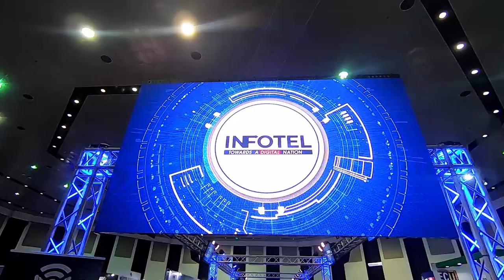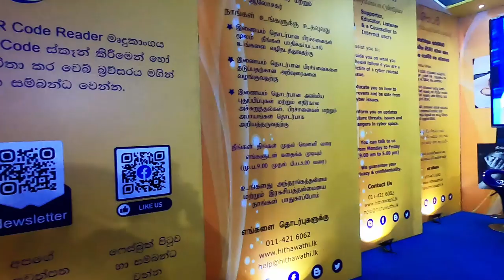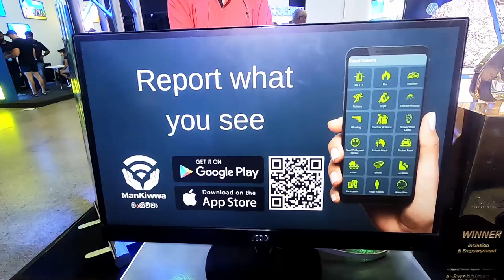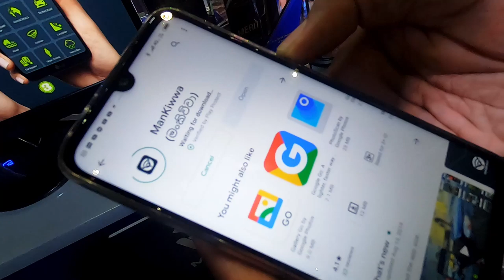Infotel 2019 Quick Recap - pcguidelk meetup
අපිත් infotel ගියා අන්තිම දවසෙ. මේ ඒ අත්දැකීමෙන් කොටසක්. තොරතුරු තාක්ෂණය, හිතවතී ආරක්ෂණ සේවාව, නව නිපැයුම් මේ Video එකෙන් කතාබහට ලක්වෙනව.